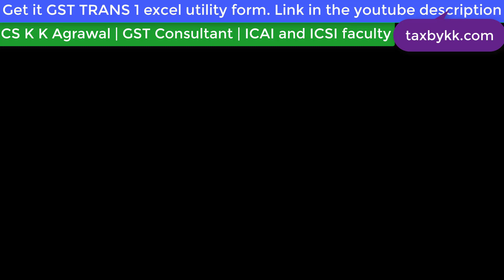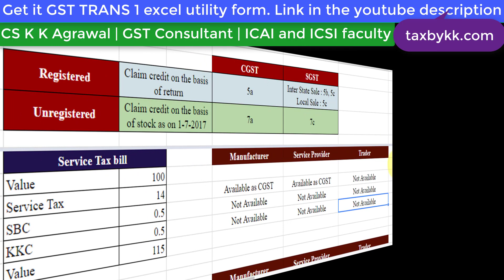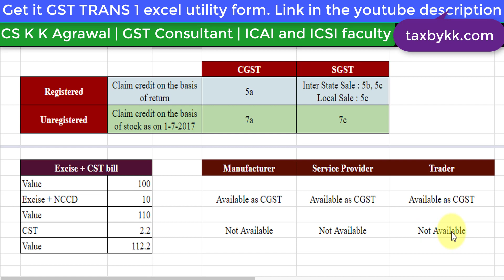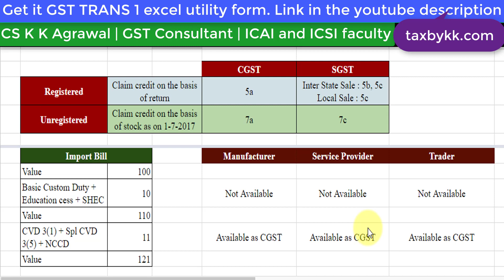This video will not allow to make mistake in GST TRANS 1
Payment of tax in excel sheet for free with our product catalogue

EXCEL UTILITY FORM

Rs. 30 : Get it GSTR 3B excel utility form

Rs. 20 : Get it GST Magic excel Part 1 and Part 2

Video Link of GSTR 3B

VIDEO link of GST Magic

INCOME TAX VIDEO CLASS IN PEN DRIVE (65 HOURS)

INDIA'S NO 1 BOOK ON TAX BASED ON MEMORY RETENTION TECHNIQUES

COMING SOON BOOKS FOR AY 2018-19

EXPLORE MORE

Form GSTR 3B is the first return of GST regime to be filed by registered dealer and not composition dealer. This online return pertaining to the period of July 2017 needs to be filed by 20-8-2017. This is the summary return of aggregate turnover of taxable supply, exempt supply, export supply and non levy supply and also tax payable. This return can be accessed on gst.gov.in

The author of book is CS K K Agrawal who is faculty of Direct Tax and Indirect Tax having 15+ experience in teaching. He is visiting faculty at ICAI and ICSI. His online classes are available at taxbykk.com. He is also author of "India's No. 1 book on Tax"

My writing and teaching is evolved in this quote “YOUR EDUCATION IN TAX IS BEST IF YOU CAN GIVE TAX ADVICE”. The tax advise is possible only when I am able to give you in-depth knowledge of tax in both theory and practicals. I encourage students to think creatively and apply your mind so that they can create their own sets of problems and their solutions. This type of understanding has encouraged many students to go further explore the depth of the subject.

All the premier institutes says the following : “Taxation is one of the core competence areas of CA. CA’s are expected to ADVISE clients in the area of direct taxes and indirect taxes.